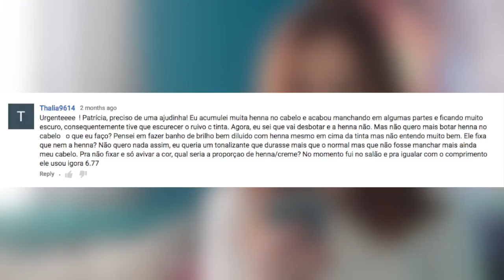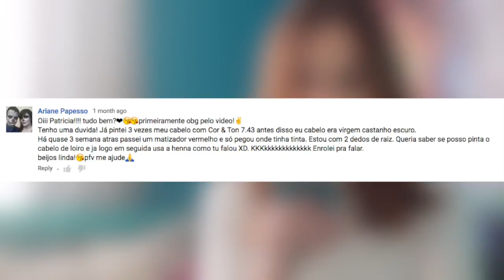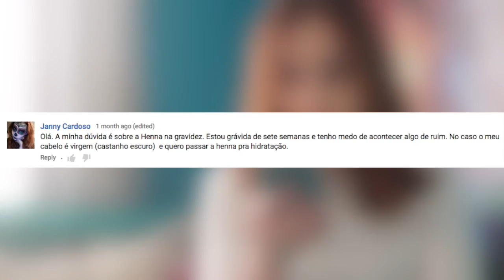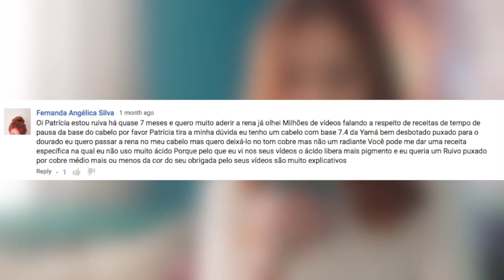TINGINDO CABELO COM HENNA - INFORMAÇÕES E DÚVIDAS (PARTE 53) - Por Patrícia Miguez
FANPAGE DO CANAL/BLOG:
Patrícia Miguez Blog

Vídeo com informações básicas para quem pretende tingir o cabelo com henna 100% pura. Parte 53, respondendo dúvidas enviadas nos outros vídeos.